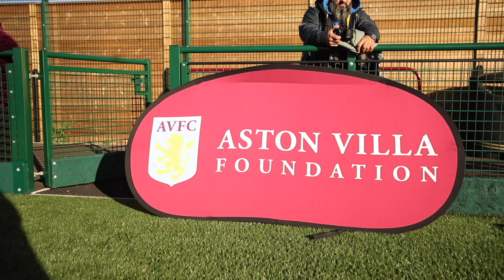Real Aston FC with Aston Villa Foundation